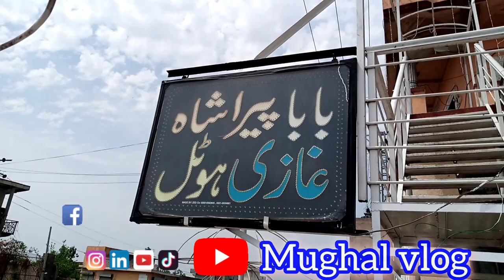Famous dish of baba peer shah ghazi restaurant vlog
بابا پیر شاہ غازی ریسٹورنٹ کی مشہور ڈش